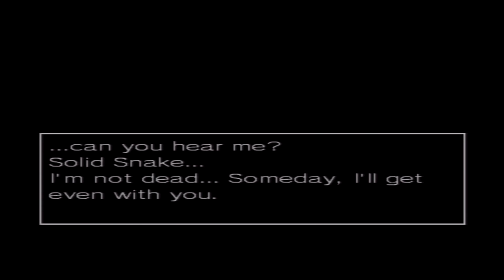Let's Play - Metal Gear - FINAL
Outer Heaven's phantom leader is finally revealed.